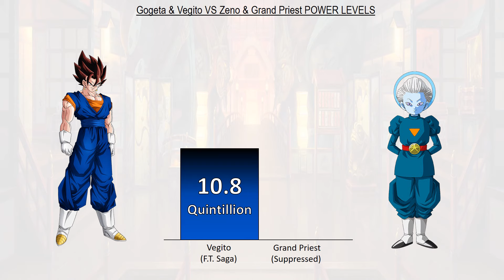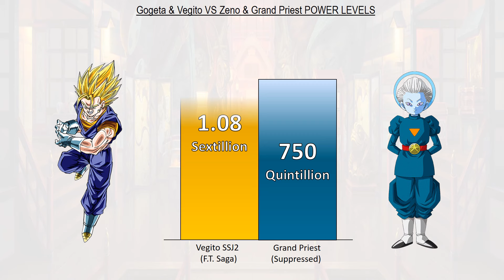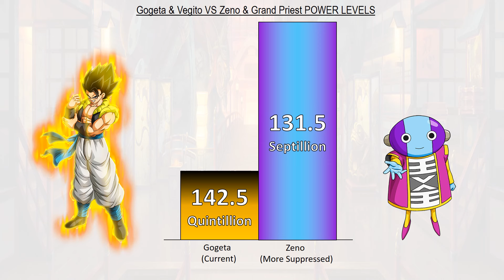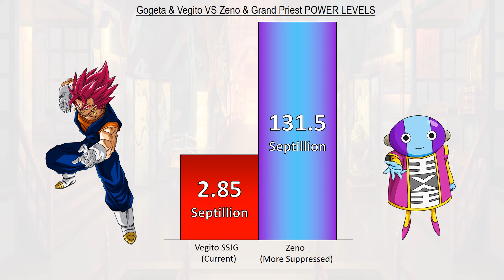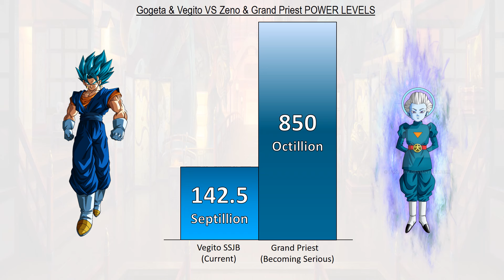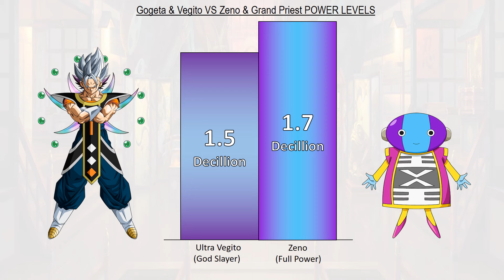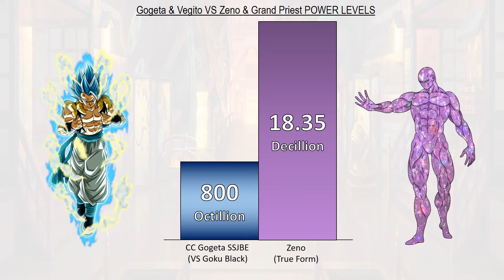Gogeta & Vegito VS Zeno & Grand Priest POWER LEVELS All Forms - DBS / SDBH / Anime War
Ultra Gogeta & Ultra Vegito VS True Form Zeno & True Form Grand Priest POWER LEVELS Over The Years All Forms - DBS / SDBH / Anime War

Dragon Ball
Dragon Ball Z
End Of Z
Dragon Ball GT
End Of GT
Anime War

Gogeta & Vegito VS Zeno & Grand Priest POWER LEVELS Over The Years All Forms - DBS / SDBH / Anime War

Ultra Gogeta & Ultra Vegito VS True Form Zeno & True Form Daishinkan POWER LEVELS Over The Years All Forms - DBS / SDBH / Anime War

Gogeta & Vegito VS Zeno & Daishinkan POWER LEVELS Over The Years All Forms - DBS / SDBH / Anime War